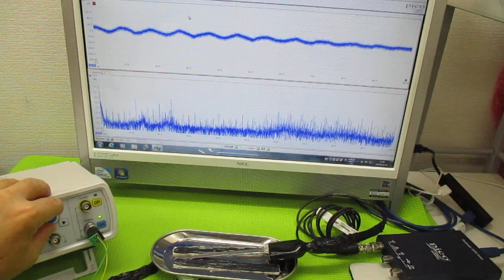メガヘルツの超音波発振制御プローブ ultrasonic-labo